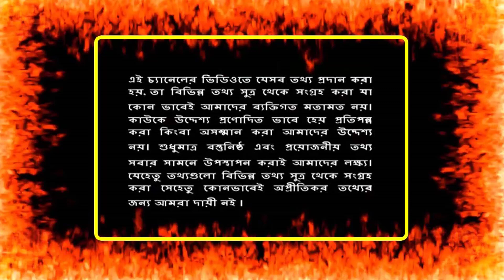ভাইরাল হলো মহাকাশে বাংলাদেশের স্যাটেলাইট ! বঙ্গবন্ধু ১ স্যাটেলাইট দিয়ে ইতিহাস গড়লো বাংলাদেশ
ভাইরাল হলো মহাকাশে বাংলাদেশের স্যাটেলাইট ! বঙ্গবন্ধু ১ স্যাটেলাইট দিয়ে ইতিহাস গড়লো বাংলাদেশ | সৌদি প্রবাসী ভাইদের একটি ভুলের কারণে ভেঙে যেতে পারে আপনার স্বপ্ন !

এই মাত্র টাকার আকাশ ছোঁয়া রেট বাড়ায় খুশিতে ভাসছে প্রবাসী!সৌদি দুবাইসহ অন্যান্ন দেশের টাকার সঠিক রেট

হঠাৎ করে আকাশ ছোঁয়া আজকে সৌদি টাকার রেট ! সৌদি আরব ও দুবাই সহ অন্যান্ন দেশের টাকার সঠিক রেট

ভাইরাল হলো মহাকাশে বাংলাদেশের স্যাটেলাইট ! বঙ্গবন্ধু ১ স্যাটেলাইট দিয়ে ইতিহাস গড়লো বাংলাদেশ | সৌদি প্রবাসী ভাইদের একটি ভুলের কারণে ভেঙে যেতে পারে আপনার স্বপ্ন ! সময় থাকতে সতর্ক হন ! ব্রেকিং আজকে বাম্পার টাকার রেট অবাক প্রবাসী ভাইরা !